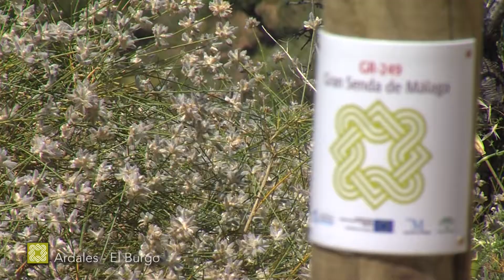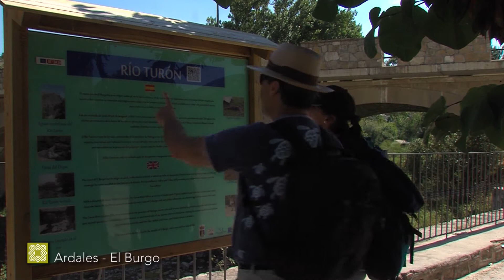Gran Senda de Málaga. Etapa 22: Ardales-El Burgo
Esta ruta comienza en la entrada de Ardales si accedemos desde la ctra. de El Burgo, en este punto encontraremos el panel de inicio que nos facilitara todos los datos necesarios para realizar este trayecto. Partiendo de aquí bajaremos por la calle Mancerilla hacia el cruce con la calle Huelva, una vez ahí y haciendo caso a la señalización bajaremos hacia la izquierda unos metros para encontrarnos con un túnel que atravesaremos y seguidamente pasaremos por una calle con casas a ambos lados hasta que lleguemos al puente que cruzaremos. Aquí podemos observar el río Turón a su paso por el municipio (existen paneles explicativos sobre el río y el puente). Continuamos nuestro camino siguiendo el sentido de la flecha que veremos junto al puente. Desde aquí caminaremos aproximadamente 1,2 kms. por una pista de tierra y pasaremos un tramo asfaltado entre unas pequeñas fincas para continuar de nuevo por la pista. En este tramo podemos observar en lo alto de una loma a nuestra izquierda las ruinas del Castillo de Turón. Continuaremos  por este carril  unos 2 kms. y pasando por zona de olivos. Poco a poco iremos tomando altura caminando por un carril asfaltado pero prácticamente sin tráfico de vehículos. Seguiremos siempre de frente sin tomar ningún desvío los cruces que vallamos encontrando estarán debidamente señalizados con los correspondientes hitos. Una vez recorrido unos 10,5 kms. desde el inicio nos situaremos en el punto más alto del trayecto a unos 800 mtrs. de altitud. Aprox. 1 km. más adelante encontraremos un camino a la izquierda de nuestra marcha que se adentra en la finca "Los Marques", toda esta zona de pinos es Reserva Andaluza de Caza. Después de caminar unos 1800 mtrs. más llegamos a un cruce que tomaremos a izquierda, el cual a partir de este punto el trazado transcurre por la Cañada Real Cuevas Serrato-Málaga. Sin salirnos del carril y después de unos 2 kms. llegamos a una bifurcación donde se une nuestro sendero con la ruta en bicicleta "El Espinazo del Perro" con la que compartiremos durante un tramo del trayecto. En este punto a nuestra izquierda podemos ver unos corrales de madera donde se guardan las ovejas que pastan de día por la zona. Empezamos a bajar  dejando a ambos lados campos de cultivos. De nuevo llegamos a un punto señalizado con flechas direccionales donde se separa la ruta en bicicleta del sendero que estamos realizando. Nosotros tomaremos 2º camino a la derecha para ir bajando; este tramo de 1,5 kms. aprox. esta en un estado algo regular, sobre todo en época de lluvias. Una vez pasada esta zona caminaremos por zona de olivos ya próximo a El Burgo. Pasados unos 2 kms. llegamos a una bifurcación donde encontramos un poste con flecha que nos indica la ruta para bicicletas que dejamos atrás. Más adelante llegamos a otro cruce donde veremos una casa de esquina color albero, nosotros pasaremos por nuestra derecha.  Seguiremos 1 km.  más hasta llegar al final de este sendero.